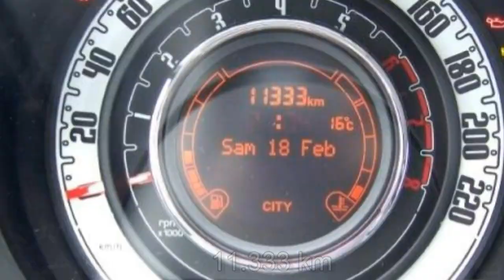FCA Motor Village Berlin jetzt Stell Fiat 500C 12 8V Lounge 00802183 Azzurro Volare blau HifiSyste